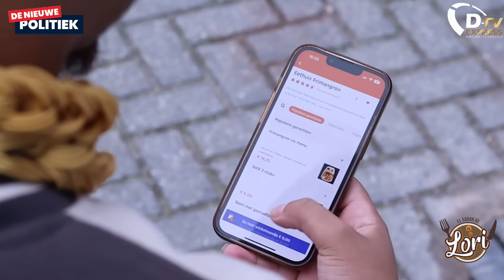🚀 De Nieuwe Politiek LIVE • Surinamer opgesloten in gevangenis Nigeria over toestand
Surinamer opgesloten in gevangenis Nigeria over toestand

📡  D-TV Express - waar televisie kijken anders is!